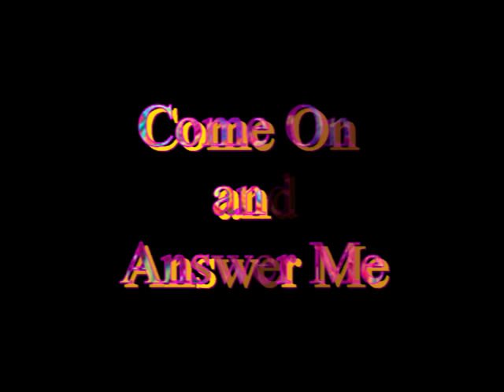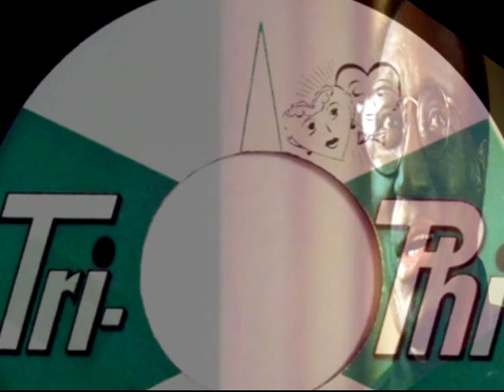Come On And Answer Me HARVEY FUQUA Video Steven Bogarat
Harvey Fuqua (July 27, 1929 – July 6, 2010) was an American rhythm and blues singer, songwriter, record producer, and record label executive.
Fuqua founded the seminal R&B/doo-wop group the Moonglows in the 1950s. He is notable as one of the key figures in the development of the Motown label in Detroit, Michigan. His group gave Marvin Gaye a start in his music career. Fuqua and his wife at the time, Gwen Gordy, distributed the first Motown hit single, Barrett Strong's "Money (That's What I Want)", on their record label, Anna Records. Fuqua later sold Anna Records to Gwen's brother Berry Gordy and became a songwriter and executive at Motown. He was the nephew of Charlie Fuqua of the Ink Spots and the uncle of the filmmaker Antoine Fuqua.

Biography[edit]
Fuqua was born in Louisville, Kentucky. He was the nephew of Charlie Fuqua of the Ink Spots.[1] In 1951, with Bobby Lester, Alexander Graves and Prentiss Barnes, he formed a vocal group, the Crazy Sounds, in Louisville, later moving with other members of the group to Cleveland, Ohio.[2] There they were taken under the wing of disc jockey Alan Freed, who renamed them the Moonglows, after his own nickname, Moondog". The Moonglows' first releases were for Freed's Champagne label in 1953. They then recorded for the Chance label in Chicago, before signing with Chess Records in 1954. Their single "Sincerely" reached number 1 on the Billboard R&B chart and number 20 on the Hot 100 in late 1954.[3]
Recording for Chess Records, Fuqua initially shared lead vocals with Lester but eventually asserted himself as the leader of the group. This changed in 1957 when he, in effect, fired the other members and installed a new group, previously known as the Marquees, which included Marvin Gaye. The new group, billed as Harvey and the Moonglows, had immediate success with "Ten Commandments of Love" (number 22 on the Billboard Hot 100). Fuqua left the group in 1958.
The Moonglows reunited temporarily in 1972.[4] They were inducted into the Rock and Roll Hall of Fame in 2000.[5]
While on the Chess label, Fuqua also sang duets with Etta James, having hits with "If I Can't Have You" (number 6 R&B, number 52 pop, 1960) and "Spoonful" (number 12 R&B, number 78 pop, 1961).[6]
Fuqua left the Moonglows when Leonard Chess suggested that he join Anna Records in Detroit. At Anna Records, Fuqua began working with Anna Gordy, Billy Davis, Lamont Dozier and Johnny Bristol. He also introduced Marvin Gaye to Anna's brother, Berry Gordy, and married their sister Gwen Gordy.[2] In 1961, he started his own labels, Tri-Phi Records and Harvey Records, whose acts included the Spinners, Junior Walker and Shorty Long. However, tiring of running a small independent label, Fuqua welcomed the opportunity to work at Motown; he was hired to head the label's Artist Development department and also worked as a producer for the company. Fuqua brought the Spinners and Johnny Bristol to Motown and co-produced several hits for Bristol. He was also responsible for bringing Tammi Terrell to the label and for suggesting and producing her duets with Marvin Gaye, including "Ain't No Mountain High Enough" and "Your Precious Love". In 1962, with the Five Quails, Fuqua had a minor hit with "Been a Long Time".
Around 1971, Fuqua left Motown and obtained a production deal with RCA Records, for which he had particular success with the band New Birth. He also discovered the disco pioneer Sylvester and "Two Tons o' Fun" (also known as the Weather Girls), producing Sylvester's hit singles "Dance (Disco Heat)" and "You Make Me Feel (Mighty Real)" in 1978 and his album Stars in 1979. He also served as Smokey Robinson's road manager. In 1982 he reunited with Marvin Gaye to produce the singer's Midnight Love album, which included the single "Sexual Healing". In 2000 he set up his own record company, Resurging Artist Records. He served as a trustee of the Rhythm and Blues Foundation. Fuqua co-wrote one of the most famous disco instrumentals, "K-Jee", recorded originally by The Nite-liters, an offshoot of New Birth, and then Philadelphia session musicians MFSB for the movie Saturday Night Fever.
Fuqua resided in Las Vegas, Nevada, until his death from a heart attack in a hospital in Detroit on July 6, 2010.[7]
On June 25, 2019, The New York Times Magazine listed Harvey Fuqua among hundreds of artists whose material was reportedly destroyed in the 2008 Universal fire.